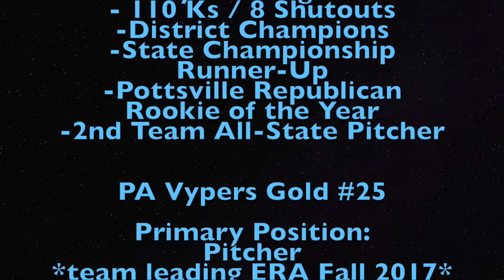Stevie Unger Pitching at 2017 PGF Showcase Showdown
This video is about Stevie Unger Pitching at the 2017 PGF Showcase Showdown